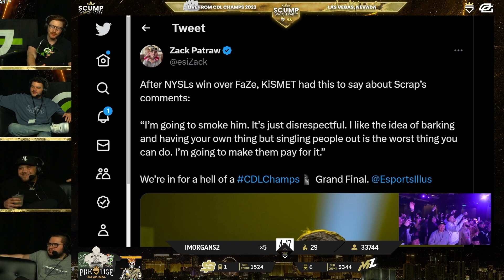Scump on Scrappy PISSING OFF KiSMET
Hope everyone is having a great day, in this video Scump on Scrappy pissing off KiSMET